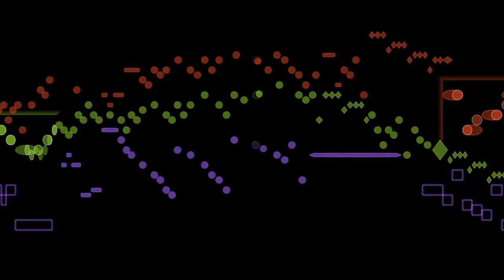Bach, Contrapunctus 8, Art of Fugue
The eighth Contrapunctus from J. S. Bach's Art of Fugue, performed by Kimiko Ishizaka, with an animated graphical score.
FAQ

Q: Please tell me more about this recording.
A: Kimiko Ishizaka recorded the preludes and fugues Bach's Art of Fugue and put the recordings in the public domain as part of the Libre Art of the Fugue, which you can read more about here:

Q: I'm finding this hard to watch.
... I layer the original version of the subject from Contrapunctus 1 (with the rectangular bracket around it and highlighted by moving cylinders) over the modified version, which makes it very confusing.  In the second version ...
... I've made two separate displays: one showing the notes as played, and one highlighting the subjects (and showing the original version of the Contrapunctus 1 subject). Hopefully this will be clearer.

Q: Can you explain more about these Art of Fugue animations?